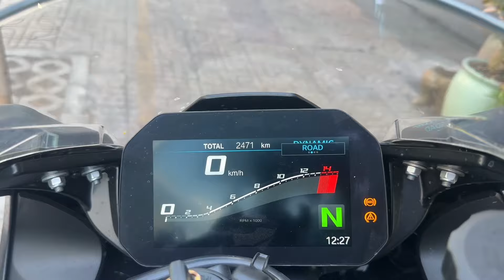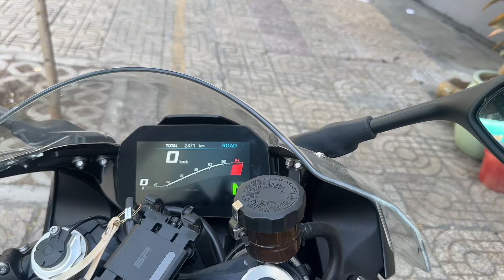BMW S1000RR 2024 này lạ quá, nhìn không muốn mua luôn | Vuong Khang Motor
Cũng là một con xe ai ước của biết bao anh em đam mê moto phân khối lớn. Là một trong con sport bike đỉnh nhất thời điểm hiện tại. BMW S1000RR all new(mẫu hoàn toàn mới) Vuong Khang Motor đang còn nhiều và rất thiết tha mua thêm nhưng mà bé này bị chủ bào quá, hơi tệ so với một con xe vừa lăng bánh 1 tháng 14 ngày lăng bánh hơn 2000 km trong phố. Hy vọng sau cuộc trò truyện hôm nay em ấy sẽ chăm sóc con xe của mình kỹ hơn.

Nếu bé Cá Voi S1000RR 2024 này về tay Vuong Khang team, chắc chắn em ấy sẽ toả sáng. Hope‼️

Hy vọng sẽ nhập thêm được nhiều xe độc đẹp lạ review cho quý anh chị em xem. Mọi người có xe oto moto bán ơi Vuong Khang Car and Motorcycle nhé